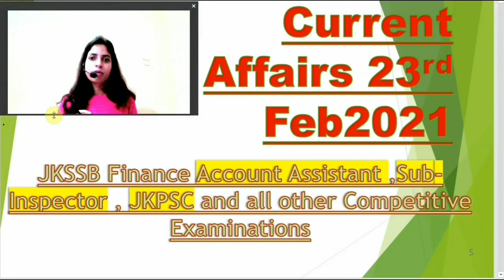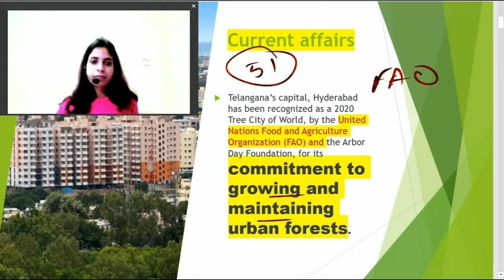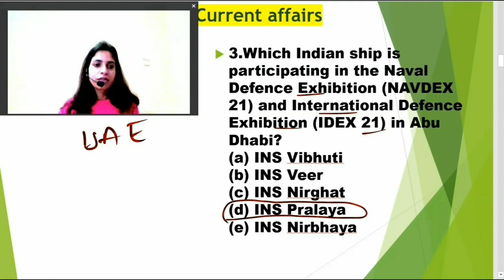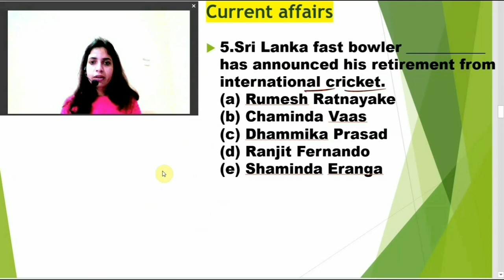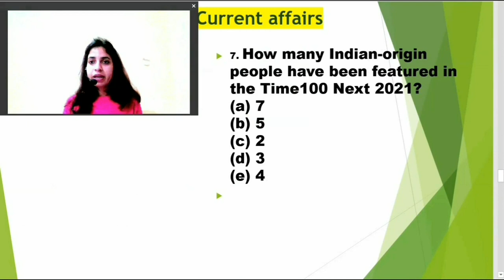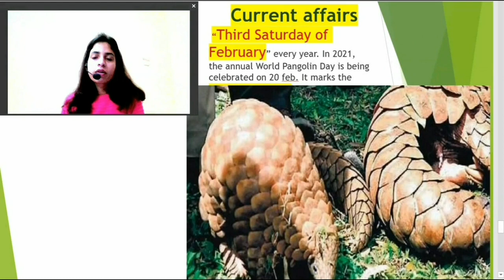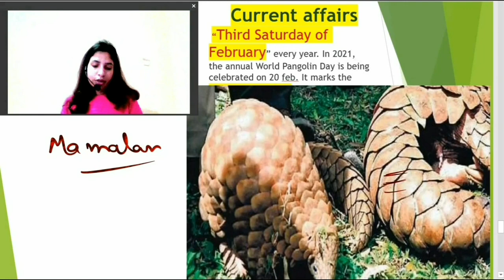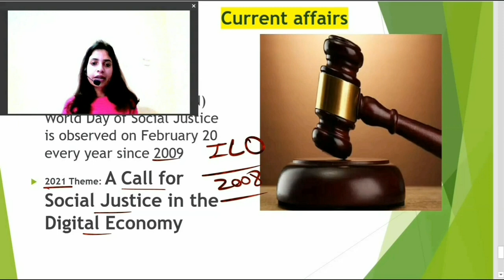Today's Current Affairs MCQ's Updates | JKSSB Upcoming Exams - FAA, SI & Junior Asst (23/Feb/2021).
Hello Everyone.